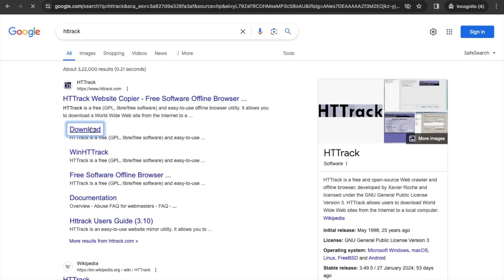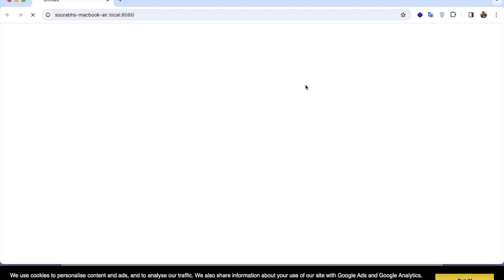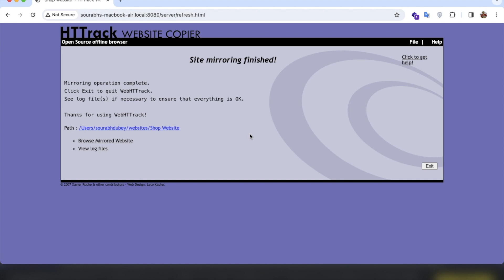How To Clone Any Website Free | Using Free HTTrack Software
Cloning a website using HTTrack is a straightforward process. Here's a step-by-step guide:

1. **Download and Install HTTrack**:
and download the software for your operating system.
   - Install HTTrack by following the on-screen instructions.

2. **Launch HTTrack**:
   - Once installed, open HTTrack on your computer.

3. **Set Up a New Project**:
   - Click on "Next" to start a new project.
   - Enter a project name and a base path where you want to save the cloned website files.
   - Click on "Next" to proceed.

4. **Enter the Website URL**:
   - Enter the URL of the website you want to clone into the "Web Address (URL)" field.
   - Click on "Next" to continue.

5. **Configure Options**:
   - You can configure various options such as maximum mirroring depth, maximum external depth, and other settings. If you're unsure, you can leave them as default.

6. **Start the Cloning Process**:
   - Click on "Finish" to start cloning the website.
   - HTTrack will begin downloading the website's files to your computer. This process may take some time depending on the size of the website and your internet connection speed.

7. **Access the Cloned Website**:
   - Once the cloning process is complete, you can access the cloned website by navigating to the folder where you chose to save the files during setup.
   - Open the index.html file (or any other main file) in a web browser to view the cloned website offline.

Remember, while HTTrack is a useful tool for creating local copies of websites for personal use or offline browsing, it's important to respect copyright laws and terms of service when cloning websites. Ensure that you have the right to clone and use the content of the website you're copying.

How to Clone Any Website for Free | Using Free HTTrack Software
Clone Any Website for Free with HTTrack Software | Step-by-Step Guide
How to Use HTTrack to Clone Websites Free of Charge
Free Website Cloning: How to Use HTTrack Software
HTTrack Tutorial: Cloning Any Website for Free
How to Copy a Website for Free Using HTTrack Software
Step-by-Step Guide to Cloning Websites with HTTrack Software
Using HTTrack to Clone Websites Free | Comprehensive Guide
How to Clone Websites with HTTrack Software for Free
HTTrack Software: Cloning Any Website Free of Cost

Website cloning guide
How to clone a website
Duplicate website easily
Website cloning step by step